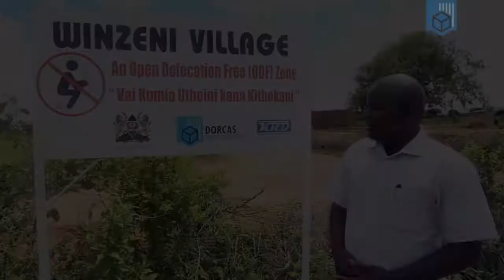Dorcas - Gezond door toegang tot toiletten